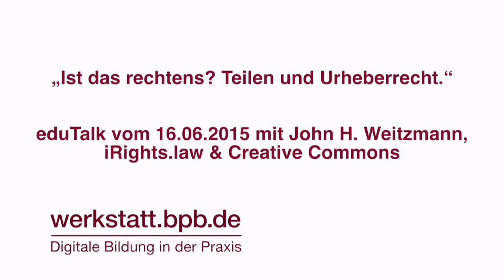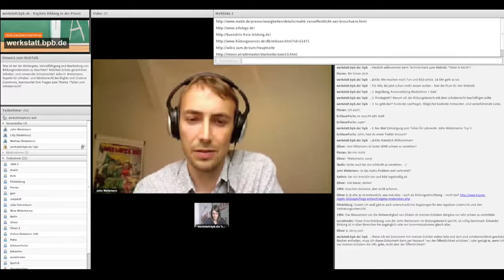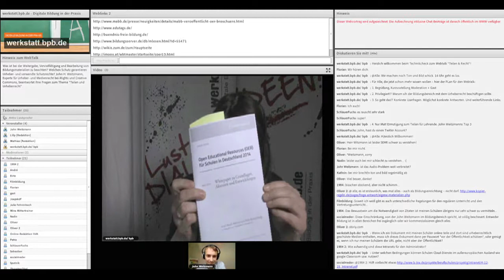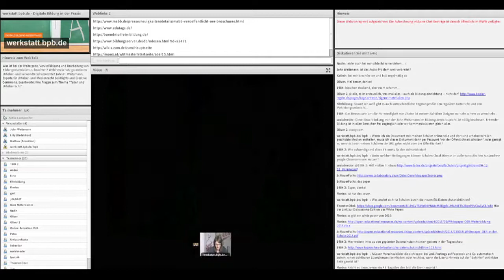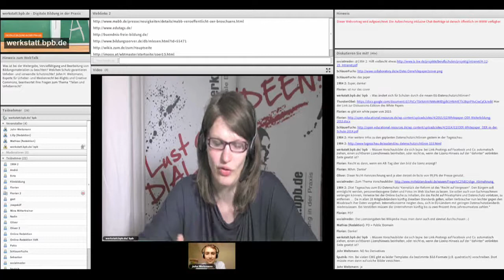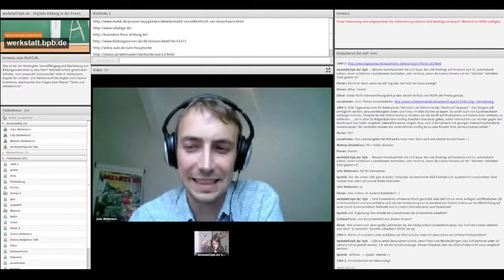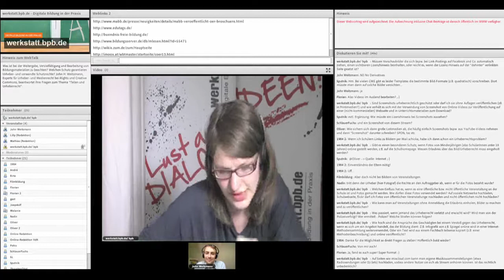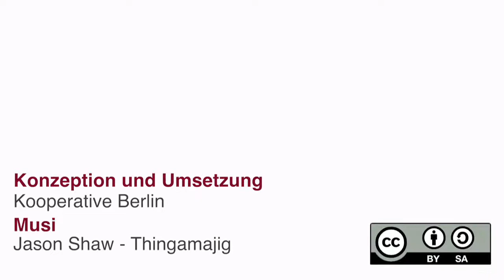WebTalk zu Urheberrecht mit John Weitzmann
Was ist beim Teilen von geistigem Eigentum zu beachten? Und wie privilegiert sind Schulen und andere Lernorte wirklich, wenn es um die Weitergabe, Vervielfältigung und Bearbeitung von Bildungsmaterialien geht? Im Webtalk mit John H. Weitzmann, Experte für Urheber- und Medienrecht bei iRights und Creative Commons, haben wir "das Kleingedruckte" unter die Lupe genommen.